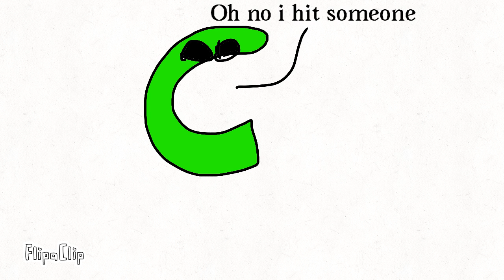The Turtle Vs The Blob